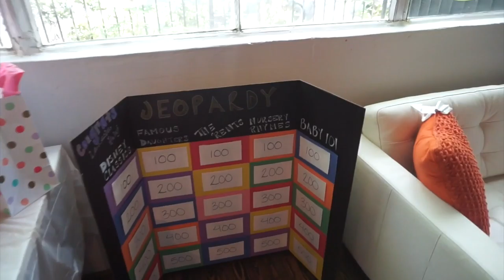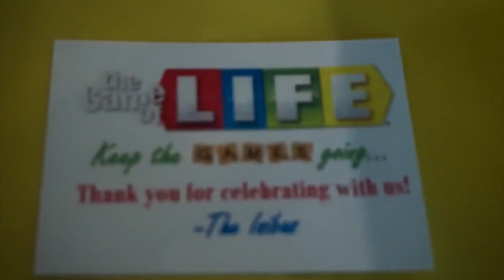The Richardsons TV | Season 1 Vlog #9 | Baby Shower, Tim goes to California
In this week's episode of The Richardson’s:They Attend a Baby Shower and Tim goes to California!

Credits:
Camera: Sony Alpha a5100 & Canon t5i
Editing Software: Final Cut Pro